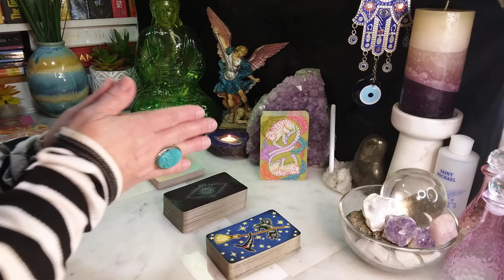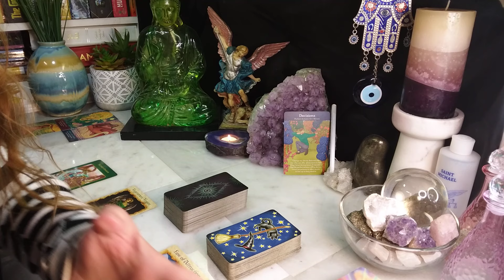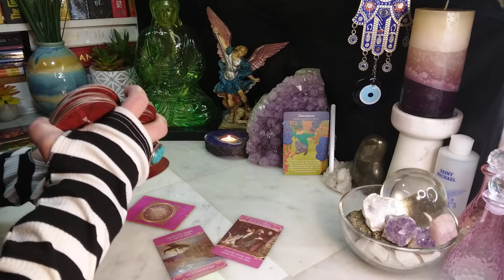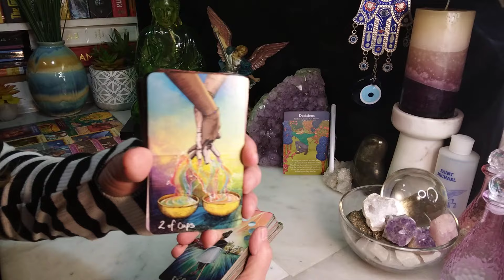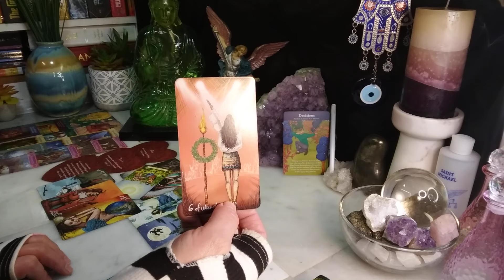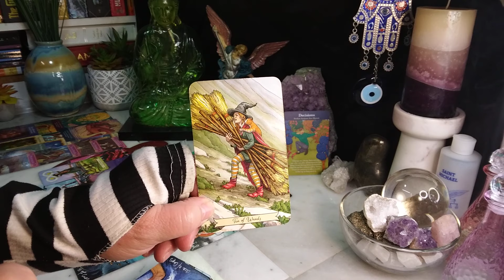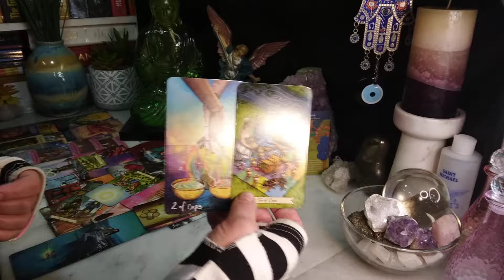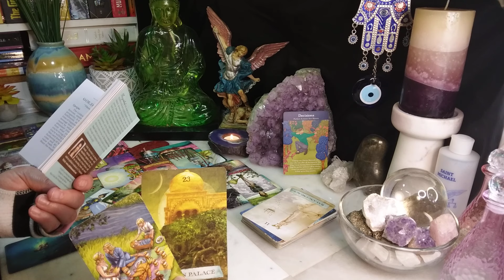AQUARIUS Born Feb 11th Birthday Messages "Divine Destiny"